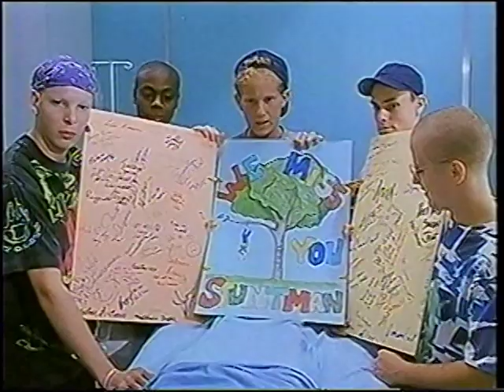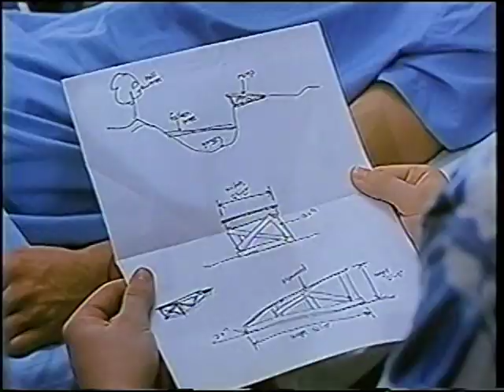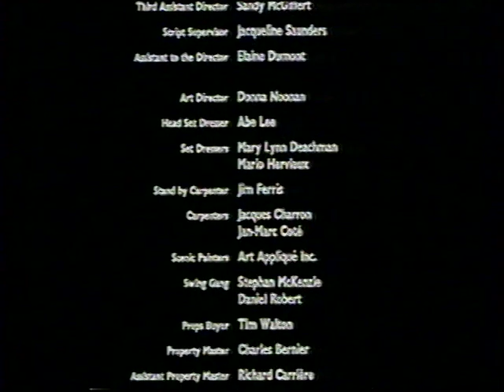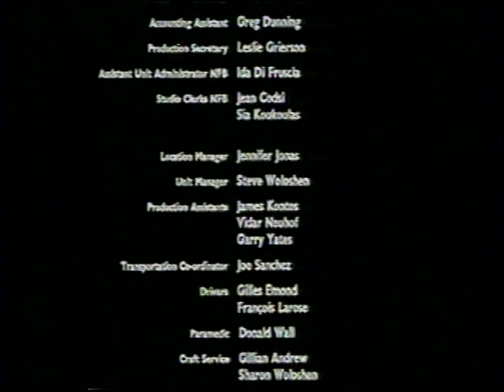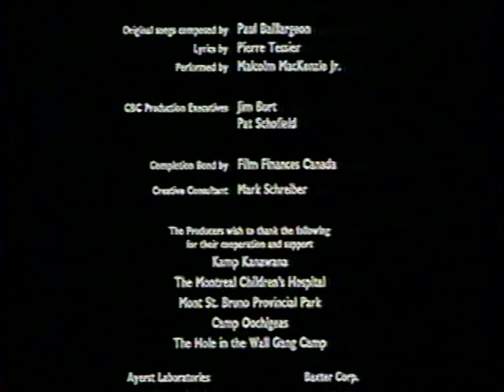Princes in Exile (1990) [FULL MOVIE] VHS Rip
Based on the novel by Mark Schreiber. Diagnosed as having a brain tumor, seventeen-year-old Ryan is angrily resigned to the fact that he may not live to see another year. With time running out, he cli